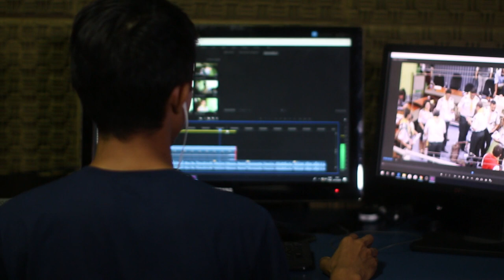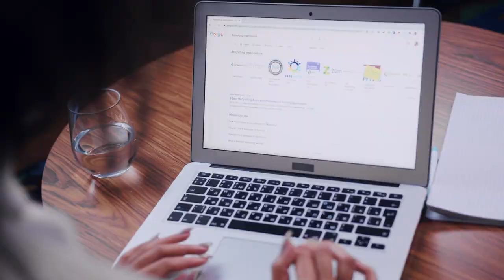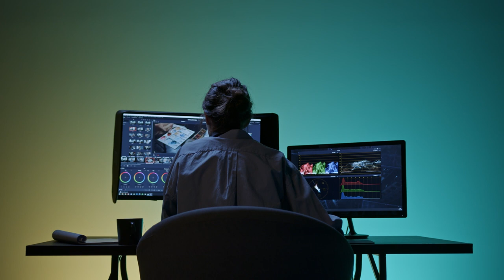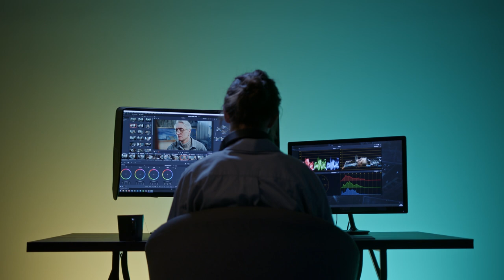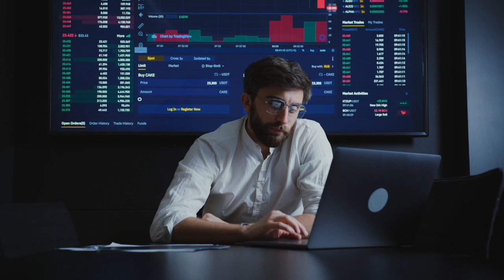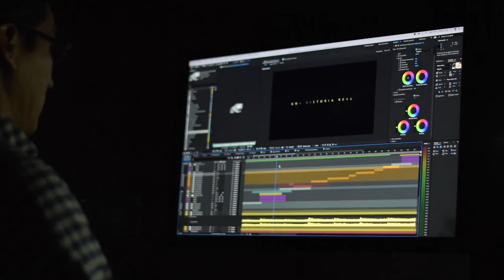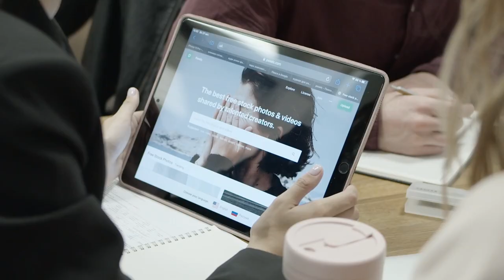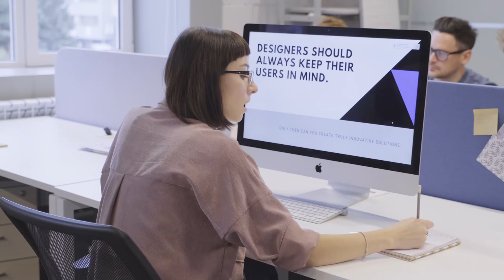80+ Working with Computer Laptop Free Stock Video Footage | Typing On A Keyboard Using The Internet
*️⃣On this channel, you will find many different stock videos. We strive to share the best, high quality, and most useful footage for you.